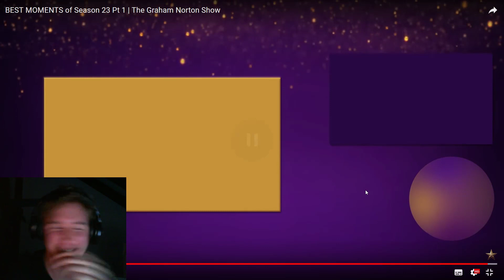BEST MOMENTS of The Graham Norton Show | Reaction